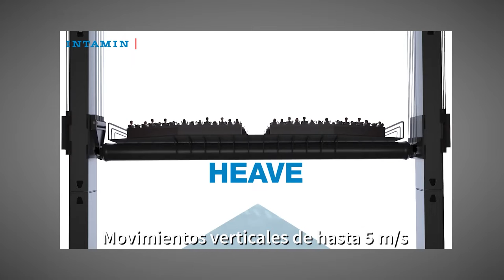Intamin | Innovación | 2022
Innovación y Técnologia en este lanzamiento 2022 de Intamin. Fabricante de Montañas Rusas y atracciones mecánicas de alto impacto con diversidad de emociones y sensaciones.
Visiten nuestro sitio para más novedades y noticias de la industria:
y recuerden que el portal más oscuro del 2022, ya está disponible